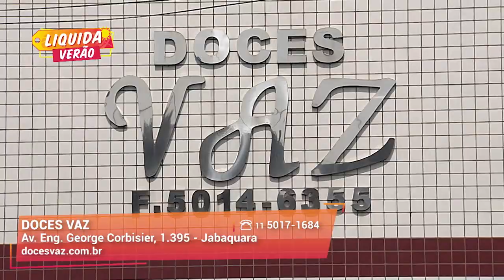Doces e chocolates I Doces Vaz I Gazeta Shopping